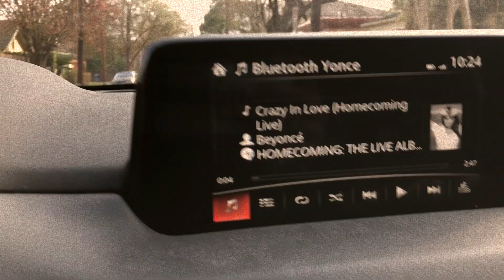Professional Ballet Dancer Does New York Fashion Week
Yes the title is correct! I walked my first runway show and it was for New York Fashion Week! Follow me as I go from work and rehearsals to New York and the runway! Big shout out to Houston Ballet for letting me experience these moments and to the designer Kenneth Nicholson for allowing me to be a part of his world! This was incredible and I'll never forget it!

Follow Kenneth on Instagram: @Kenneth.nicholson